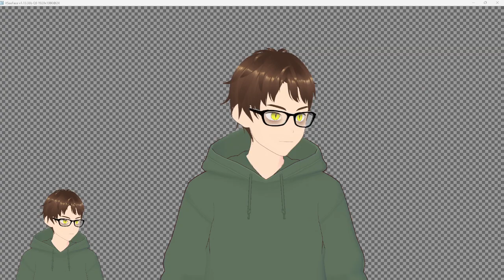More Parry Hotter Time: Hogwarts Legacy VOD: NoxBreak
Broadcasted live on Twitch -- noxbreak